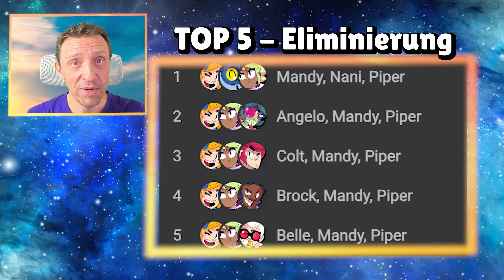MANDY meistern & gewinnen, Tricks & Strategien - Ultimativer Brawl Stars Brawler Guide ᴴᴰ🔥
In diesem Video zeige ich dir, wie du Mandy effektiv einsetzt. Erfahre alles über ihre Taktiken, die optimale Ausrüstung und die besten Spielmodi für diesen spannenden Brawler. Vergiss nicht, in die Kommentare zu schreiben, welchen Brawler-Guide du als nächstes sehen möchtest!

Kapitel 1: Grundlagen zu Mandy
Spielst du Mandy richtig? Mit ihrem Hauptangriff, dem Bonbonspender, musst du stillstehen, um maximale Reichweite zu erzielen – das stellt eine echte Herausforderung dar. In diesem Kapitel lernst du, wie du ihre Fähigkeiten am besten nutzt und auf Distanz bleibst.

Kapitel 2: Die Super-Fähigkeit meistern
Mandys Super kann spielentscheidend sein. Erfahre, wie du sie optimal einsetzt, um mehrere Gegner gleichzeitig zu treffen und deine Super effektiv zu chainen. Außerdem gebe ich dir Tipps, wann du die Super sparen und wann du sie riskieren solltest.

Kapitel 3: Beste Ausrüstung für Mandy
Je nach Spielmodus und Map kann die Ausrüstung für Mandy variieren. Ich zeige dir, welche Gears und Star Powers du wählen solltest, um deine Leistung zu maximieren. Entdecke auch, welches Gadget in welchem Modus am besten funktioniert.

Kapitel 4: Erfolgreichste Spielmodi
Mandy brilliert besonders in Spielmodi wie Knockout und Eliminierung. Ich verrate dir, welche Teams in diesen Modi am besten mit ihr harmonieren und warum ihre Fähigkeiten dort besonders zur Geltung kommen.

0:00 Intro
0:11 Grundtaktik
0:50 Superskill
1:28 Ausrüstung
2:26 Beste Spielmodi und Teams